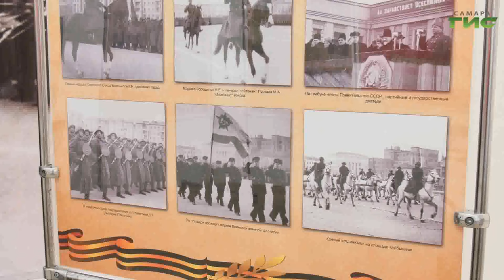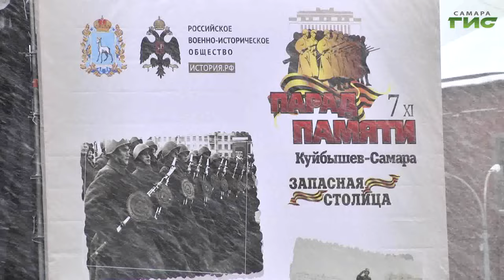На площади Куйбышева в Самаре прошел Парад Памяти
Парад Памяти в этом году прошел под девизом "Наша Семья - наша Победа".  По площади Куйбышева единым маршем прошли 125 расчетов - более 7,5 тысяч человек - сотрудники силовых структур, юнармейцы, кадеты, воспитанники патриотических клубов. За ними с трибун наблюдали герои прошлого и настоящего. Свидетелями парада стала и наша съемочная группа.